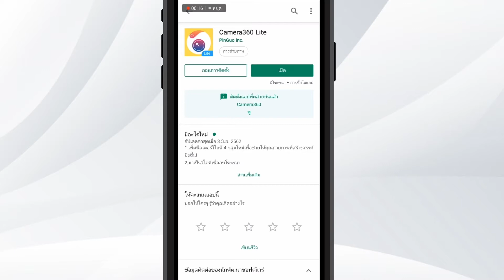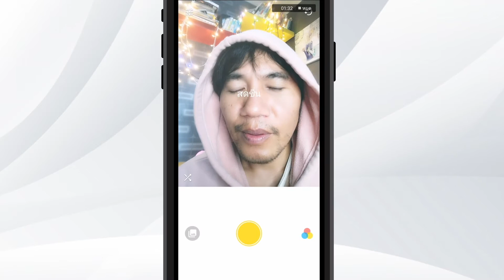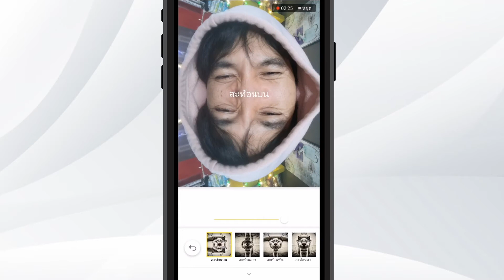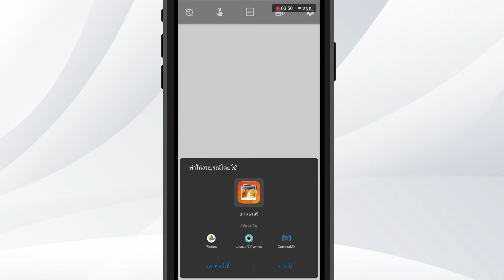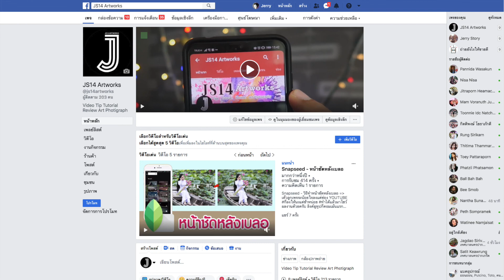อ่าว! Camera360 Lite มันต่างจาก Camera360 ยังไง?